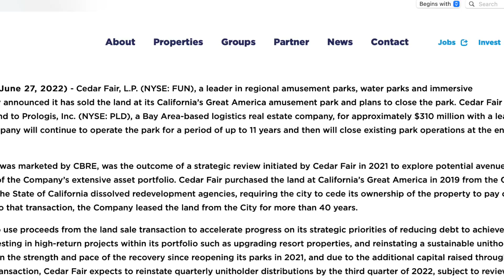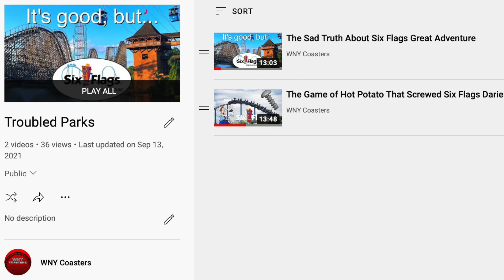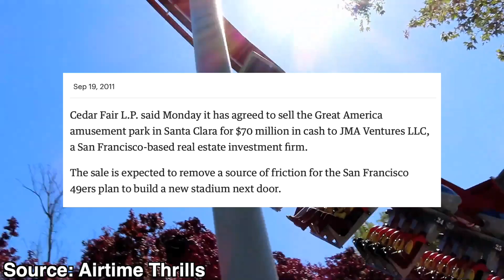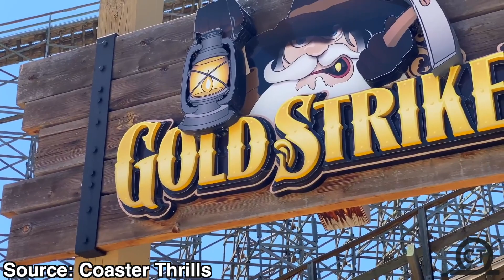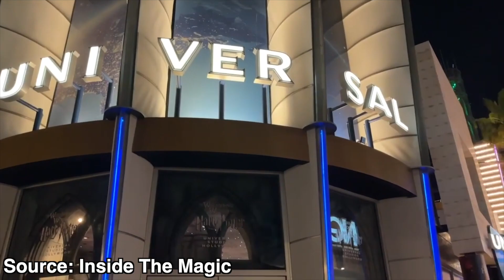The Fall of California's Great America Explained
Cedar Fair shocked everybody last week when they announced they had agree the sell the land under California's Great America. This came just a few years after the park received Railblazer, and plans were put in place to scale up the park and make it one of the best in the chain. Today, we will be analyzing what happened that made Cedar Fair do a 180 on a park that they had shown great interest in.

It looks like you found our channel! If you like roller coasters or enjoy learning about them, you’ve come to the right place!